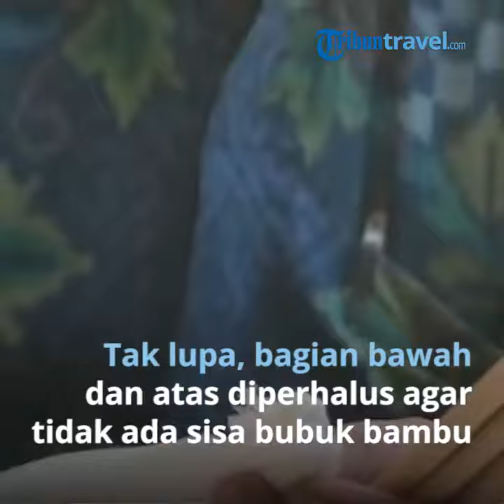Peduli Lingkungan, Pengerajin Bali Buat Sedotan Ramah Lingkungan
BALI, KOMPAS.TV - Sadar akan bahaya sedotan plastik, kini penggunaan sedotan bambu yang ramah lingkungan kian populer.

Mendapatkan dan menikmati makanan dan minuman kini kian mudah. Namun, di balik kemudahan itu, penggunaan alat makan plastik kian menumpuk dan mengkhawatirkan. Salah satunya ialah sedotan plastik.

Meskipun kecil, sedotan plastik nyatanya sangat berbahaya. Butuh waktu hingga seribu tahun untuk sedotan plastik ini dapat terurai.

Penggunaanya pun tak sedikit, 93,2 juta sedotan plastik digunakan setiap hari. Akibatnya, sampah sedotan plastik mengancam kelangsungan hidup biota laut dan mengganggu kesehatan manusia.

Namun, kesadaran akan bahaya sedotan plastik terutama bagi kelangsungan hewan laut sudah mulai menunjukkan perkembangan.

Salah satu solusi yang ditawarkan adalah dengan menggunakan sedotan bambu.

Seperti Komang Surya, seorang perajin di Bali membuat sedotan bambu yang ia salurkan ke hotel ataupun restoran-restoran ramah lingkungan di Bali.

Pertama, bambu harus dipilih yang kering dan sesuai ukuran sedotan.

Lalu, bambu dipotong hingga memiliki panjang layaknya sedotan. Bagian luar bambu dibuat halus hingga licin menggunakan mesin.

Tak lupa, bagian bawah dan atas juga harus diperhalus agar tidak ada sisa bubuk bambu.

Meski sudah dibersihkan, sedotan bambu tetap harus direndam air hingga betul-betul bersih bagian dalamnya, kemudian dijemur sampai kering.